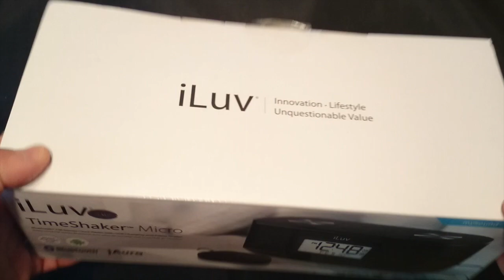iLuv TimeShaker Micro